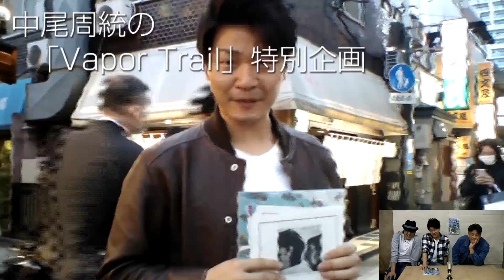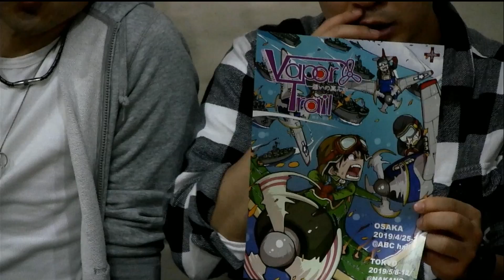【「Vapor Trail〜想いの真ん中〜」PR無料イベント in nakano f】③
GEKITONG中尾周統が2019年4月16日〜18日に急遽行った特攻企画！
「僕…、チケット300枚売るまで帰りません。（東京編）」

この初日16日に行った…
【「Vapor Trail〜想いの真ん中〜」PR無料イベント in nakano f】
の企画・製作の模様を短編VTRにまとめました。

今回、そのVTRを中尾周統と、激富／GEKITONG主宰フランキー仲村、劇団員はだ一朗が一緒に初鑑賞！！そのムービーを３本に分割してお届けします。

これはその３本目です。